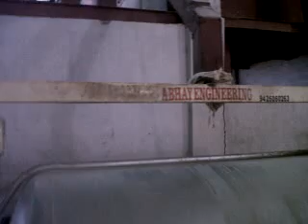Mazie Flake machinery & Plant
we are emitted to manufacturing a maize flake machinery (makka) poha plant since from last 30 years for detail drop your . m-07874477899